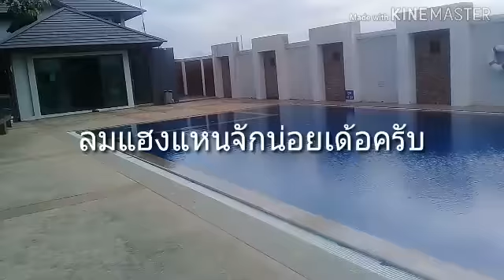👉มาเบิ่งงานมื้อนี้ครับผม👍👍❤🌷😘😘